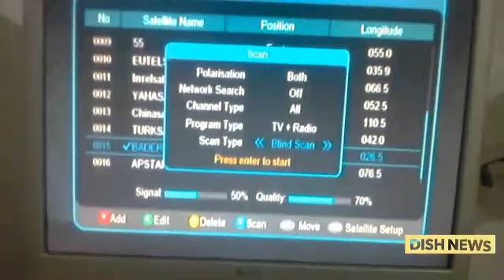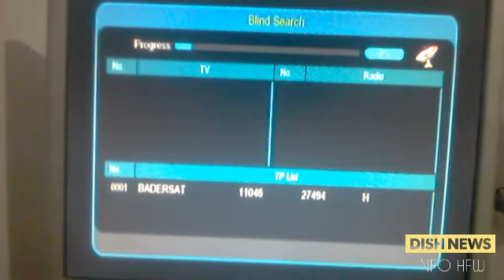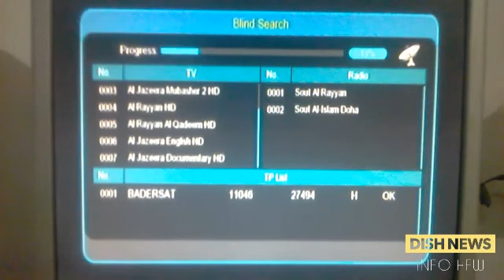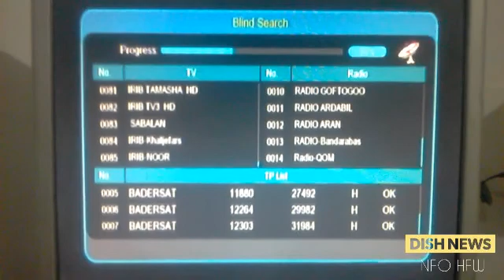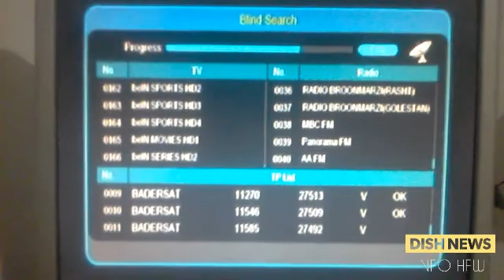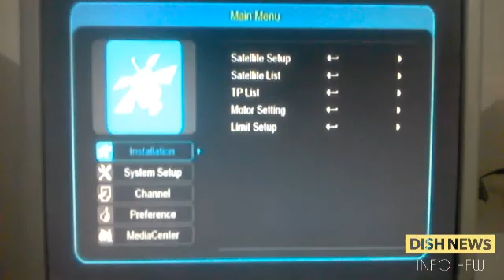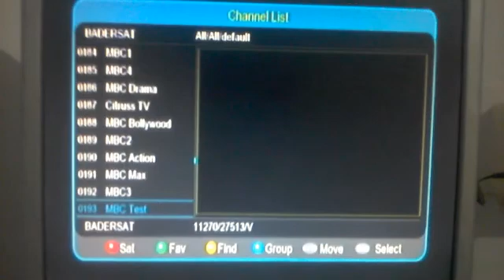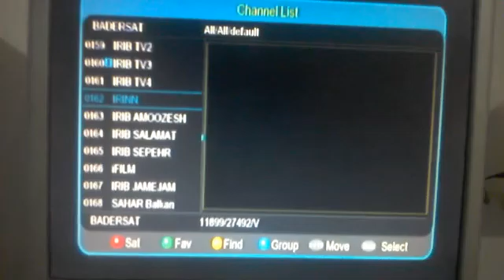Badersat 26E Dish setting On 6FT side lnb with Paksat 1R/ MBC Network Free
Name : Dish News Info HFW
Owner : Hashim Farhan
Language : Urdu & Hindi
Category : Tech Science,& Technology
Editor : Hashim Farhan Waince ▬▬▬▬▬▬▬▬▬▬▬▬▬▬▬▬▬▬